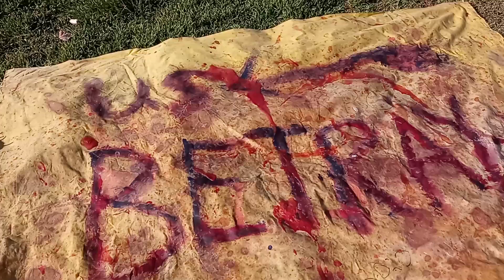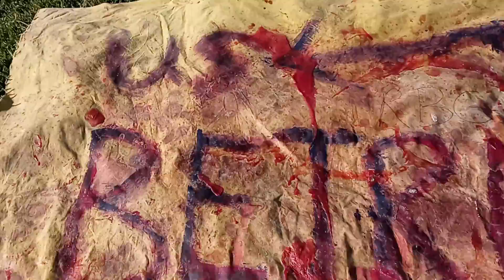December 4 2021 SNOW shovels in HAWAII Lawnmowing in sNOw Utah the Marine Biologist Kevin D. Blanch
Kevin D BLANCH HISTORIC Ongoing PhD 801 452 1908